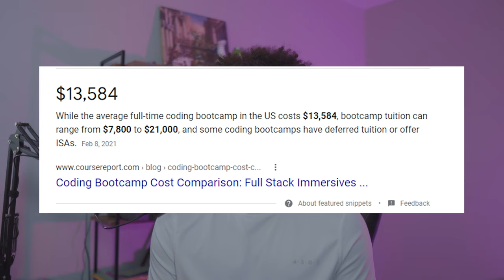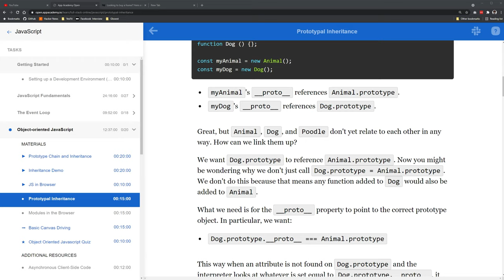The Free Coding Bootcamp? | App Academy Open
What option is there for people interested in learning how to code who want the structure of a college course or Bootcamp but can't afford the cost? In this video, I introduce a sponsor who released their curriculum for free to solve this problem. Introducing the free coding bootcamp.

Sony a6300 Mirrorless Camera
Sigma 16mm 1.4 Lens
Sony 50mm 1.8 Lens
Sony Power Adapter / Dummy Battery
Joby Gorillapod
Elgato CamLink 4k
Shure MV7
Desk Mounted Microphone Arm

Timestamps:
0:00 : Three Paths to Coding
0:42 : Money & Time
1:59 : App Academy Open
3:05 : My Personal Opinion